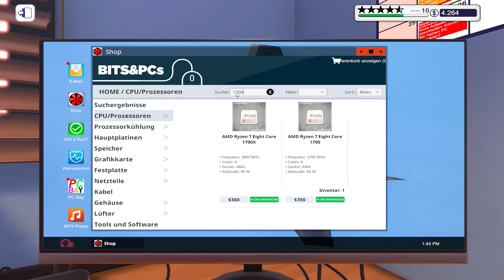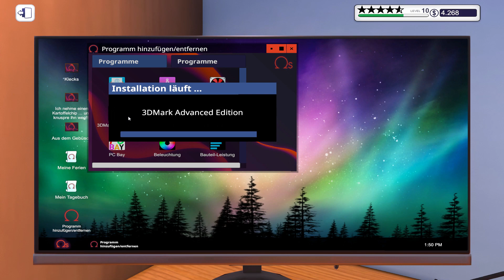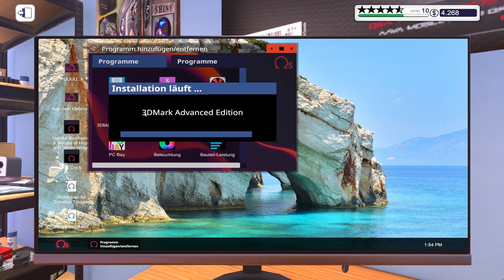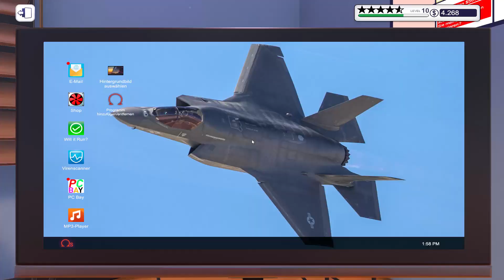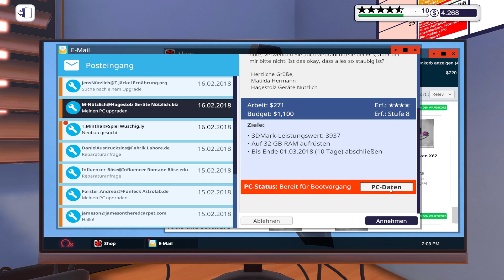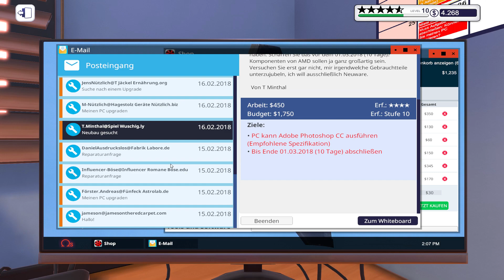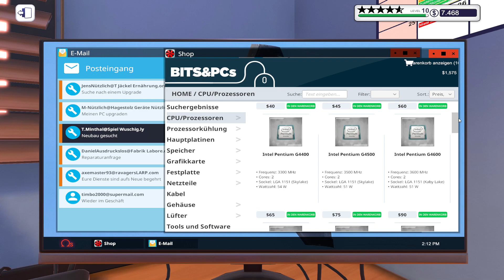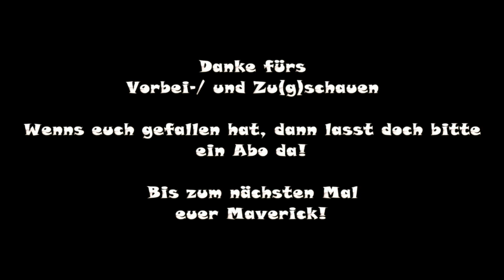PC Building Simulator | [Staffel 1| Folge 27]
Let's Play - PC Building Simulator

Wir betreiben eine PC Werkstatt.

Es geht im die Reparatur und den Zusammenbau
von Computern sowie den Kauf von neuen Komponenten.